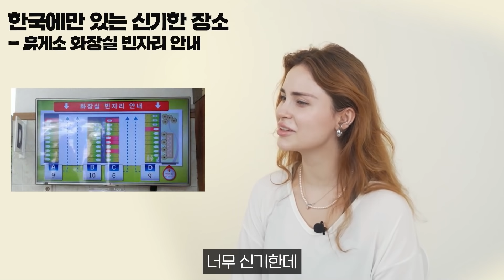최근 해외에서 주목하는 한국에만 있는 신기한 장소들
여러분 안녕하세요~! 아이스튜디오 입니다
오늘은 영국에서 오신 에밀리씨와 함께 했습니다~!

최근 해외에서 주목하는 한국에만 존재하는 장소들에 대해 얘기 해봤는데요~!
즐겁고 재밌게 에피소드까지 말해주신 귀여운 에밀리♡
내용이 궁금하시다면 지금 바로 시청하러 가보실까요~?

오늘도 저희 채널을 시청 해주셔서 감사드리고